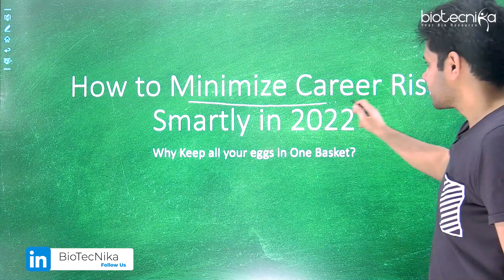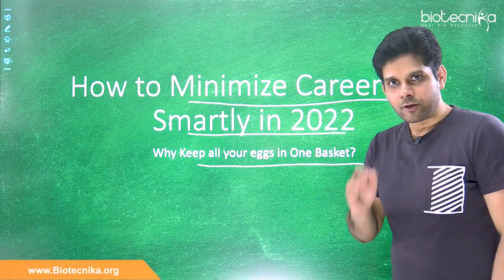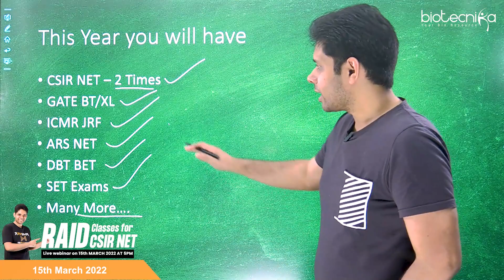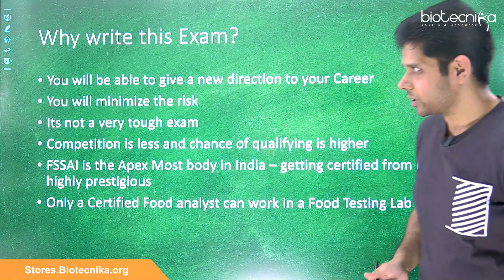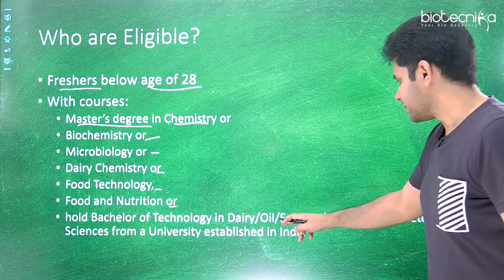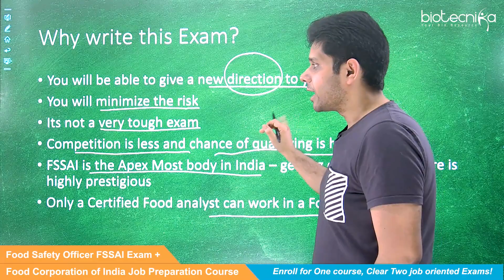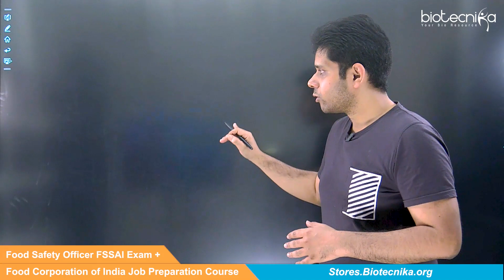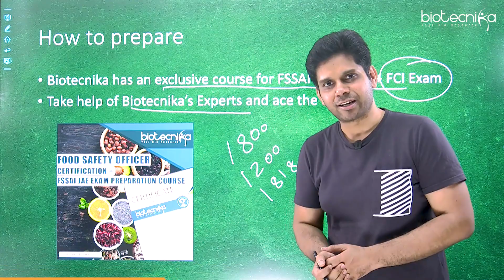Worried About Your Career ? Here Is How You Can Minimize Career Risk Smartly in 2022 With FSSAI Exam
Food Analyst FSSAI JAE Exam Rank 3 - Topper ANEESURAHMAN Shares His Success Story

Food Safety Officer FSSAI Exam + Food Corporation of India Job Preparation Course

00:00 Intro
02:22 How to minimize career Risk smartly in 2022
04:11 Fssai exam
04:23 why write this exam
06:07 who are eligible
07:23 important dates
07:38 How to prepare